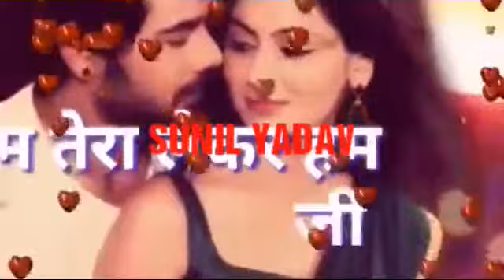🎶👉 sweet feeling WhatsApp Status 👫👨‍❤️‍💋‍👨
👉🎶New WhatsApp💑 States video👫👨‍❤️‍💋‍👨